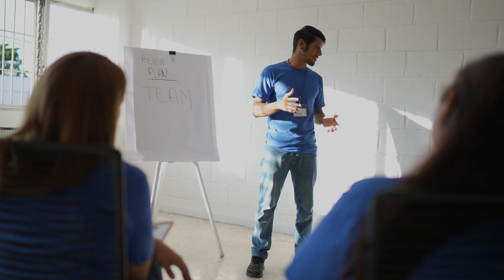The Science of Positive Habits: A Roadmap to Transformation - Mindful Momentum Media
Embark on a journey with us in "The Science of Positive Habits: A Roadmap to Transformation," where we unlock the secrets behind forming lasting, positive habits. This video delves deep into the psychological and neurological aspects of habit formation, providing you with a scientific yet accessible approach to transforming your life. We shed light on how small daily routines can lead to significant changes, and why some habits stick while others don't. Through engaging explanations and real-life examples, we make the science of habits both understandable and intriguing.

But this video is more than just theory; it's a practical guide filled with actionable steps. Each insight is designed to help you create a personalized roadmap for your own habit transformation. Whether you're looking to improve your health, productivity, or mental well-being, our tips are versatile and adaptable to any goal. We also explore the common pitfalls in habit formation and how to overcome them, ensuring your journey towards positive change is both successful and enjoyable.

Our channel is dedicated to providing you with the knowledge and motivation to create a healthier, happier you.

The Science of Positive Habits: A Roadmap to Transformation, Positive Habits, Habit Science, Personal Transformation, Mindful Living, Behavioral Change, Habit Formation, Wellness Journey, Mindfulness Techniques, Lifestyle Improvement, Mental Health, Self-Improvement, Productive Habits, Neuroscience of Habits, Healthy Routines, Personal Growth, Success Mindset, Life Transformation, Mind-Body Connection, Habit Psychology, Wellness Tips, Daily Habits, Self-Care Strategies, Positive Psychology, Motivational Insights, Mindful Momentum Media.